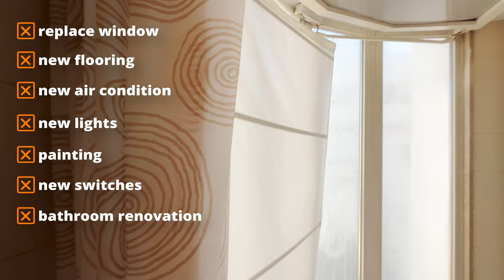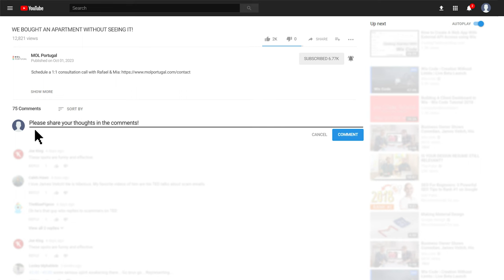We bought an apartment in Lisbon without seeing it first!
We bought an occupied property in Lisbon without seeing it first! come with us as we visit it for the first time two years post-purchase. Did we make a colossal mistake or did we strike gold?

If you're interested in purchasing property in Portugal make sure to watch this video where we answer frequently asked questions about the property market in Portugal